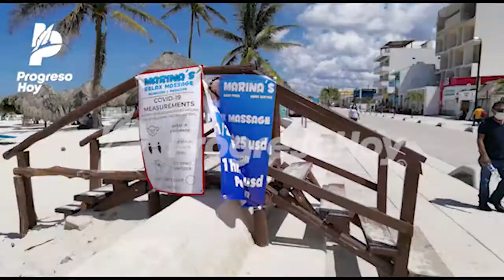Buscan poner orden en playas del malecón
ENTÉRATE: Autoridades del Ayuntamiento de Progreso buscan nuevamente poner orden en la zona turística, especialmente en el área del malecón tradicional, donde se han recibido quejas por casos de maltrato y elevados cobros a los visitantes. Con ese fin, personal de la Dirección de turismo se reunió con prestadores de servicios y concesionarios de la Zona Federal con el fin de adoptar medidas para el ordenamiento de las actividades en esa avenida donde convergen restaurantes, artesanos, masajistas, palaperos y diversos giros más.